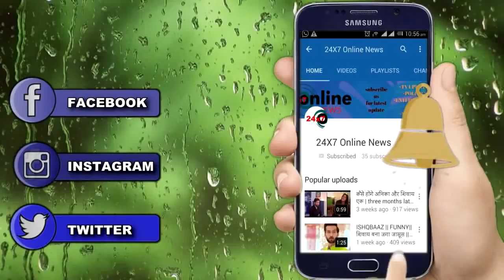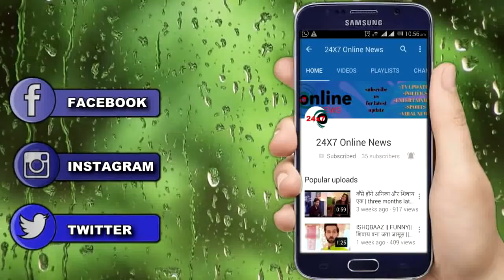KASAUTII ZINDAGI KAY || MOHINI के अच्छे बनने के ड्रामे में “ये शख्स दे रहा है पूरा साथ"